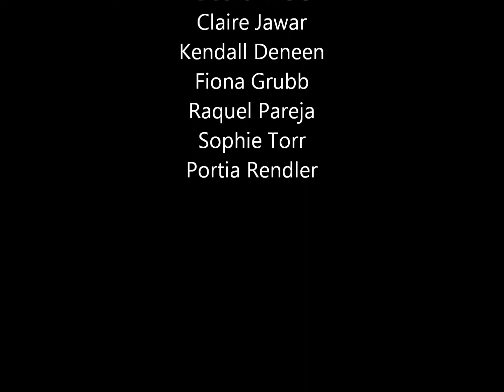Mia's Bday Ocean Excusion Movie.wmv